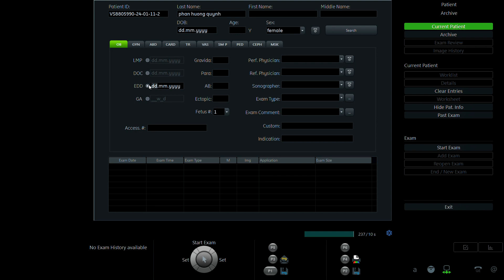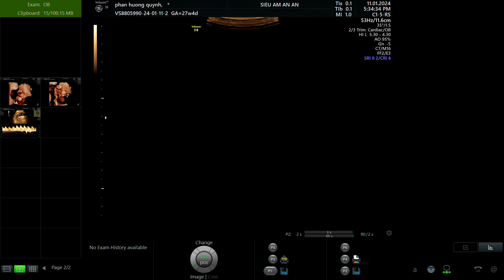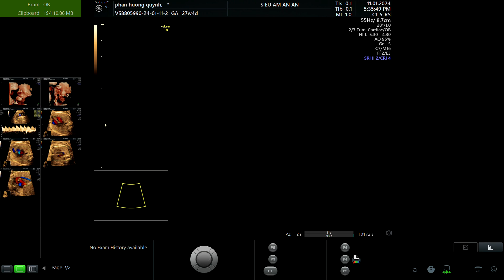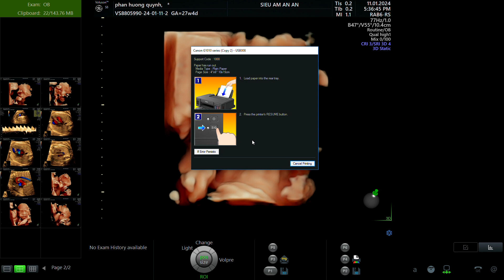PHAN HƯƠNG QUỲNH 1994 p1